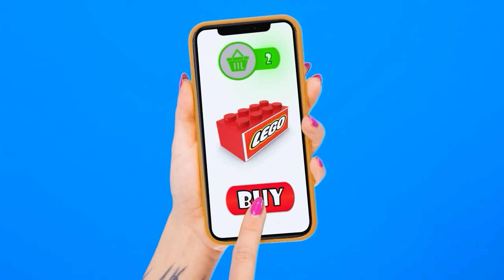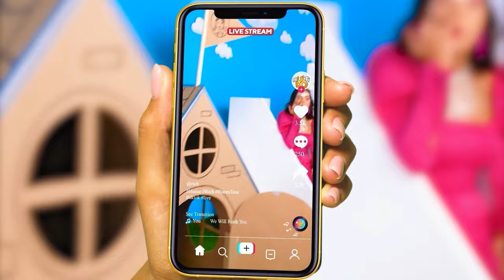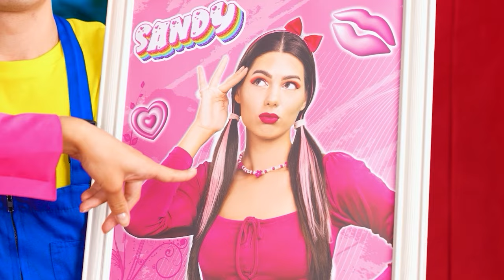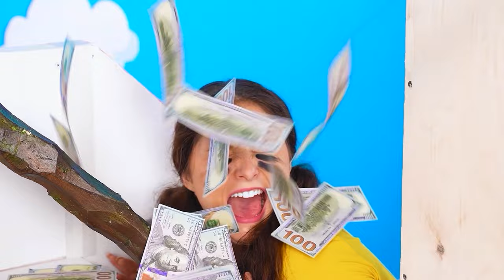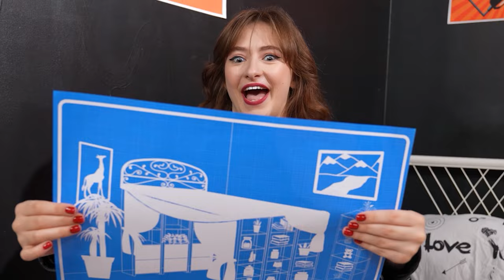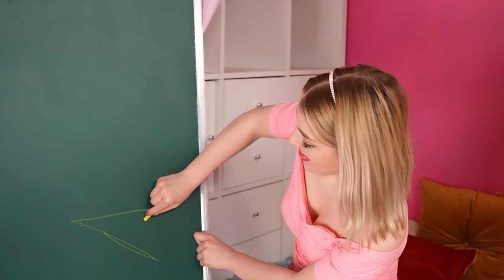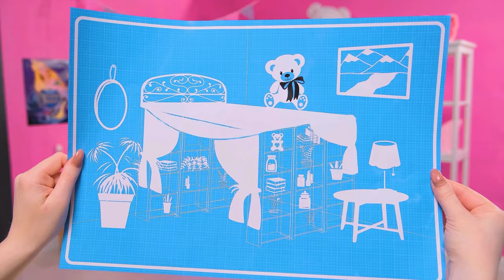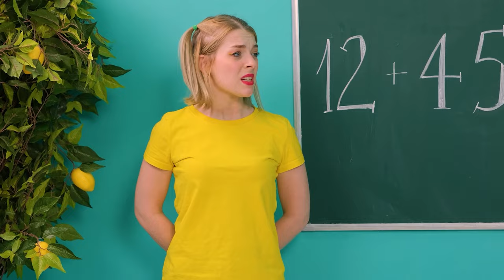One Colored House Challenge | Rich vs Broke vs Giga Rich by Mega DO Challenge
Today we will build houses of the same color! Join our new challenge!